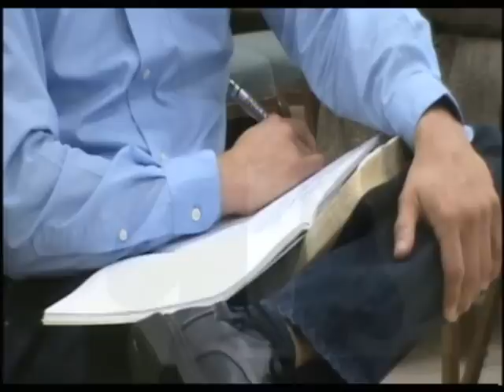Choices, Dreams, & Seeds Part 1 / Opciones, Sueños, y Semillas Parte 1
Weekly Impartation on February 19, 2012 from ABBA Worldwide Ministries in Kissimmee, FL

Impartición semanal el 19 de Febrero 2012 de los Ministerios Mundiales Abba en Kissimmee, FL